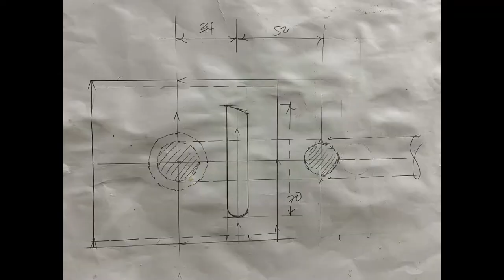MY D.I.Y. FLAT & ROUNB BAR BENDER VLOG # 18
MY FLAT & ROUND BAR BENDER. USING EXCESS MATERIALS. THIS IS TO PROVE THAT ANY MATERIALS FROM IDLR CAN BE UTILIZE INTO IMPORTANT TOOLS. I MADE THIS PROJECT JUST TO ENCOURAGE EVERY ONE TO MAKE SUCH HOME MADE TOOLS IF YOU HAVE THE EQUIPMENT AND RESOURCES.YOU CAN USE OR IETHER FOR COMMERCIAL PURPOSES.